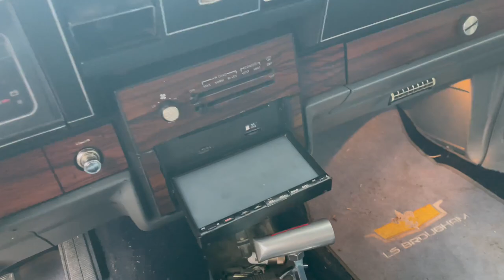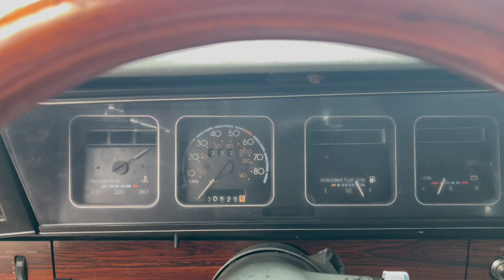GOING TO UPHOLSTERY SHOP TO PICK UP MATERIAL FOR MY 1987 MONTE CARLO SS (GRISELDA)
BACK UP PAGE: SWAG_GATSBY
MERCH PAGE: SWAGGATSBYMERCH

SWAG GATSBY MERCH AVAILABLE NOW!!!